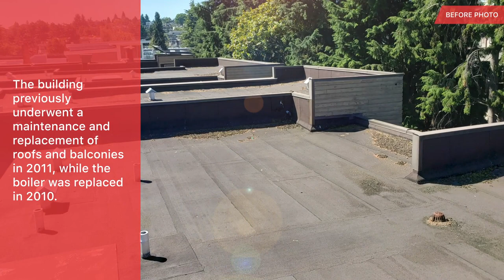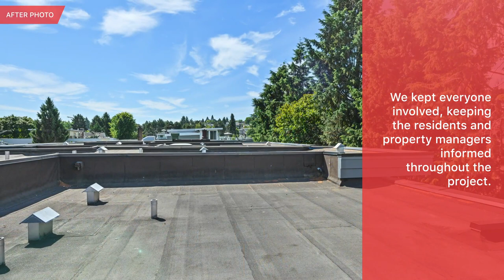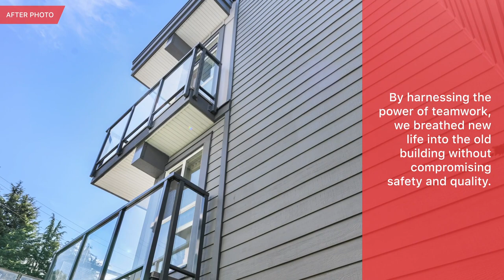Renewing the Envelope of Kitsilano Point: A Case Study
New City partnered with Kitsilano Point’s owners and building managers to conduct a comprehensive envelope renewal in their three-level complex in the Kitsilano subarea of Vancouver West. Aside from building envelope renewal, some other highlights of this project include the revamp of balconies and roofing, and the reinstatement of decking, drain rock, and landscaping.

To read other construction projects of New City or to learn more about our construction services, please go